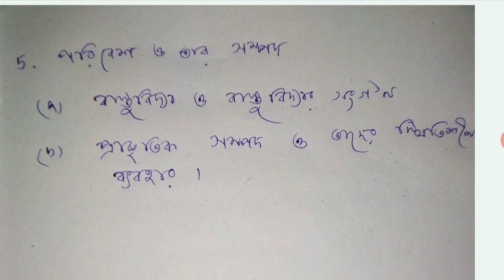ANM & GNM পরীক্ষায় জীবনবিজ্ঞানের জন্য কোন বই পড়লে বেস্ট হয়? কি কি আছে নাইন ও টেনে/ সিলেবাসের PDF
9+10

Hey everyone !

● You can join my Telegram Channel- TARGET MEDICAL📘📙

Thank you so much for showing your loves and supports. It means to me lot. Best wishes for your career.